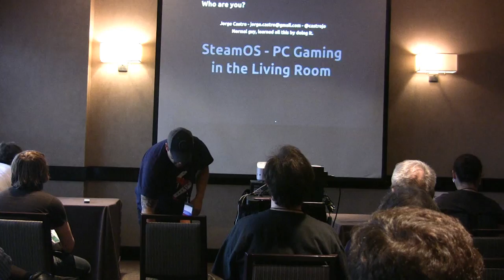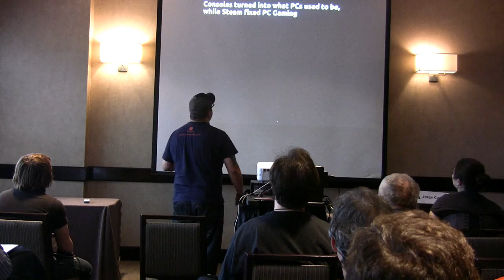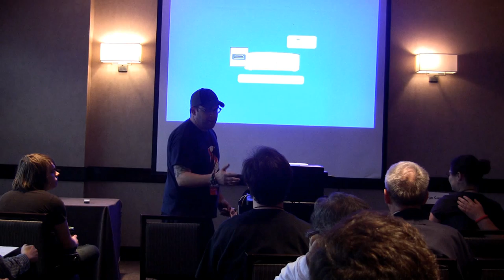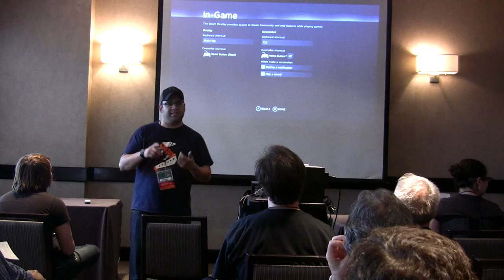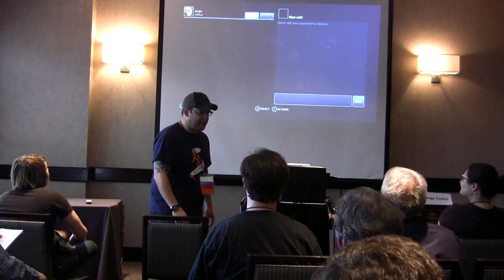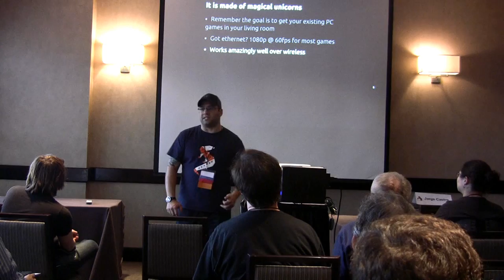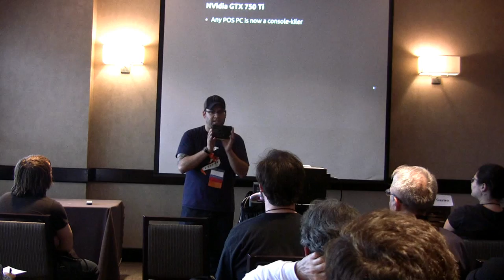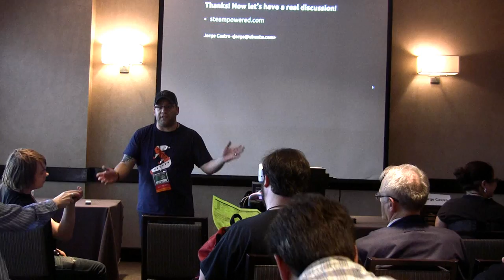SteamOS - PC Gaming in your living room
My talk at Penguicon 2014 on SteamOS and PC Gaming - I've been using SteamOS since it came out and decided to share some of my experiences with the local linux community.